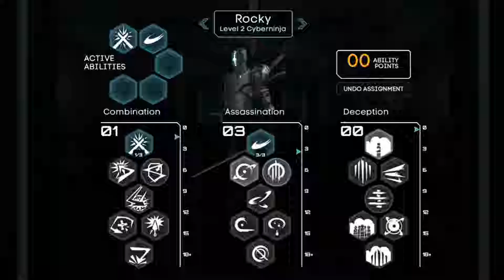StarCrawlers (2019) part 2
Second part of this game, getting ready for story mission